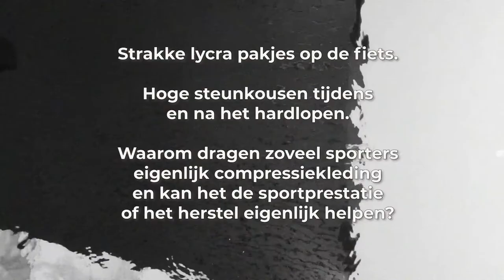#65 Compressiekleding tijdens het sporten: zinvol of onzin? | Slimmer Presteren Podcast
Dit is de 65e aflevering van de Slimmer Presteren Podcast, over sport, onderzoek en innovatie. In deze aflevering hebben Gerrit en Jurgen het over "Compressiekleding tijdens het sporten: zinvol of onzin?"

INLEIDING:
We stomen door. Op weg naar onze eigen Slimmer Presteren Podcast Raceday (28 augustus bij de cross-triathlon in Renkum!). En we zijn verwonderd over de strakke lycra pakjes op de fiets. De hoge steunkousen tijdens en na het hardlopen.

Waarom dragen zoveel sporters eigenlijk compressiekleding?
En kan het de sportprestatie of het herstel eigenlijk helpen?

Ondertussen groeit ons gezelschap 'Vriend(inn)en van de Show' gestaag. Dat maakt ons trots en geeft ons veel vertrouwen. Ben jij al aangesloten?

Rotterdamse studie naar de rol van o.a. compressiekousen bij Achillespeesblessures in hardlopers

Meta-analyse uit 2017 naar de effecten van compressiekleding op het herstel van een inspanning